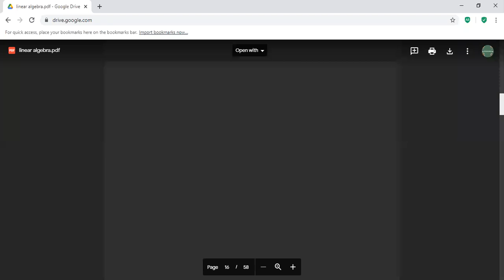rank,row space and column space,linear transformation part 1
In this video, we discuss the rank, row space, and column space with examples in Urdu/Hindi